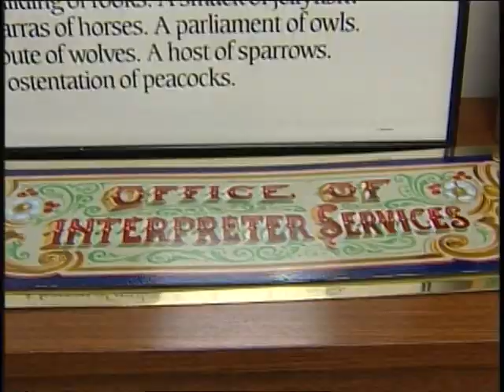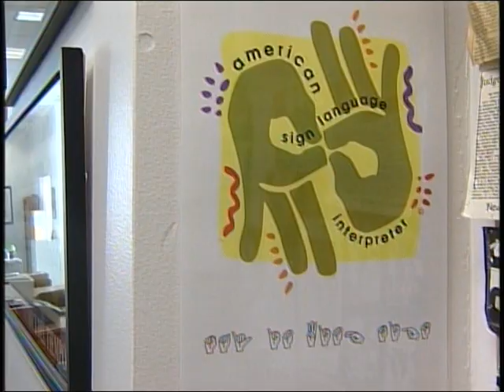Interpreter Services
A segment from King County TV's Justice Files program. This segment takes a look at the duties of the Interpreter Services department.